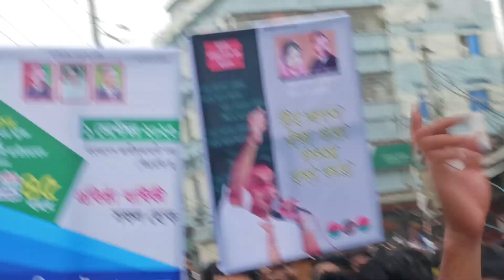আজকের রোড মার্চ|ভিসা নীতির পর বিএনপির চাঙ্গা মনোভব|আজও মিছিল হলো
বিএনপি নতুন কর্মসূচির মাধ্যমে আন্দোলনের চূড়ান্ত পর্যায়ে যেতে চায়। আর আন্দোলনে সবার অংশগ্রহণ নিশ্চিত করতে দলের বিভিন্ন স্তরের নেতা এবং আন্দোলনে অংশগ্রহণকারী দলগুলোর কাছ থেকে মতামত নিচ্ছেন শীর্ষ নেতারা।